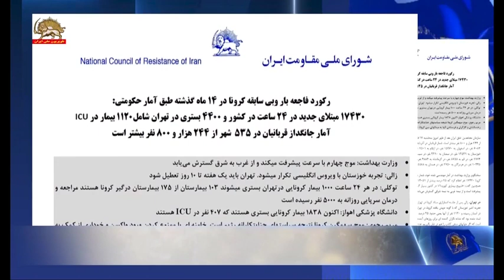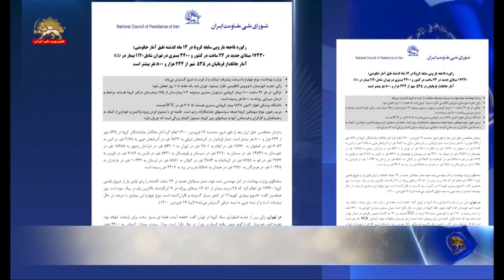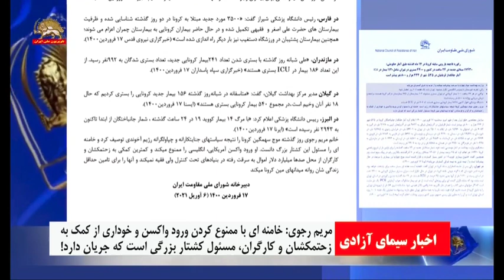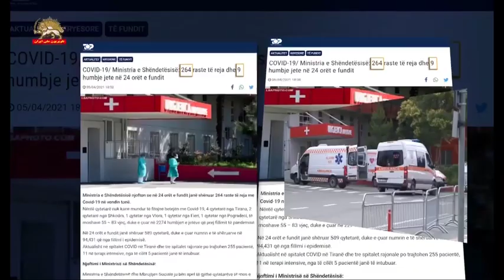آمار جانگداز قربانیان در ۵۳۵ شهر از ۲۴۴ هزار و ۸۰۰ نفر بیشتر است ۱۷فروردین۱۴۰۰